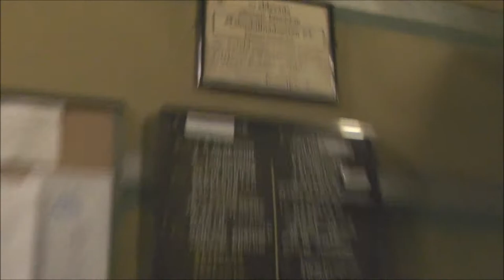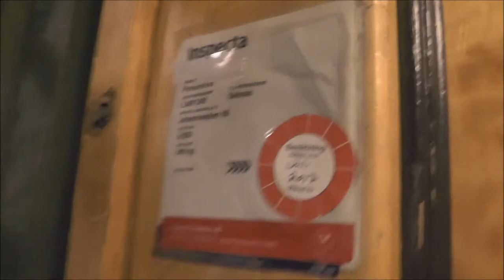ASEA Graham mod Traction elevator @ Johannes Plan 5, Stockholm